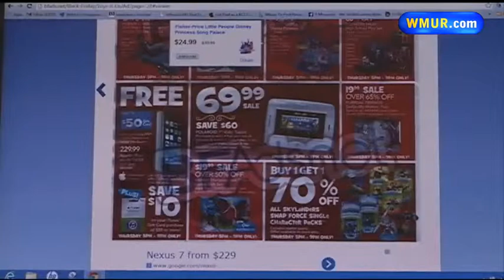Black Friday deals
The most popular shopping time of the year is approaching, but the tradition of Black Friday is quickly changing.